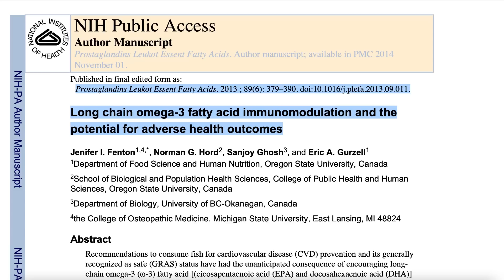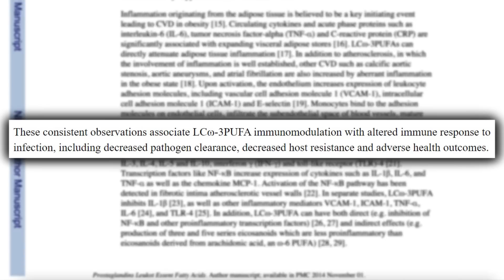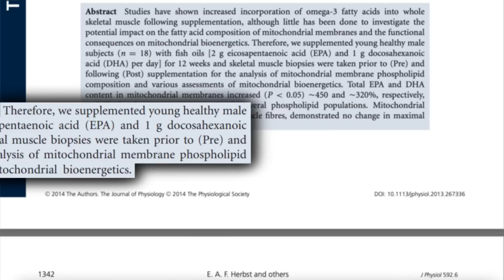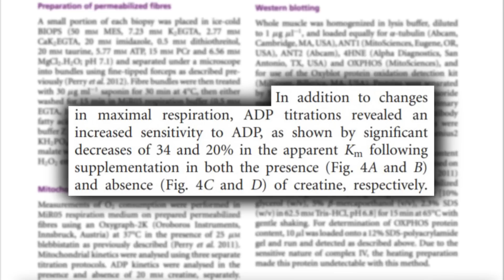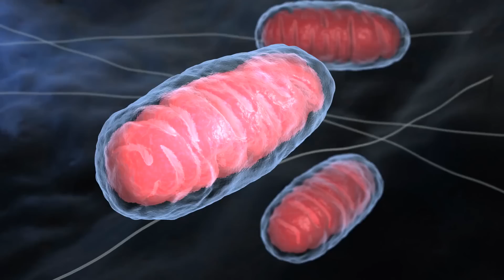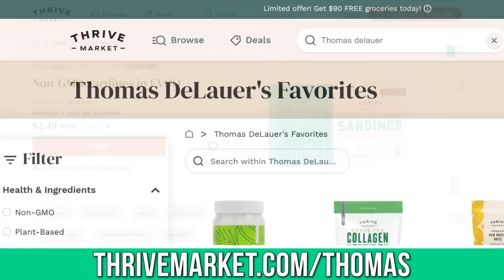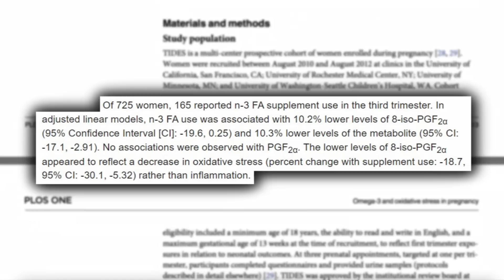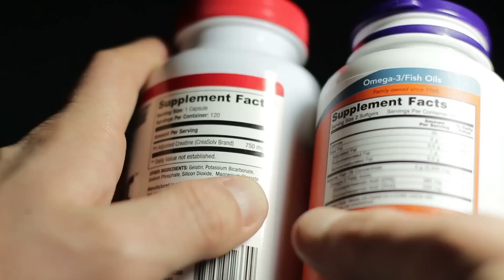Fish Oil SIDE EFFECTS - Know the REAL Truth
Fish oil side effects? There are some concerns out there that fish oil may indeed cause side effects, so let's break down the data to see what's true and what's a myth!

Fish Oil SIDE EFFECTS - Know the REAL Truth- Thomas DeLauer

References

Timestamps ⏱

0:00 - Intro
0:38 - Anti-Inflammatory Isn't Beneficial?
2:19 - Fish Oil Affects the Electron Transport Chain?
6:11 - Join Thrive Market today to get 40% off your first order AND a FREE gift!
6:58 - Fish Oil Causes Oxidative Stress?
9:08 - Choosing the Right Fish Oil